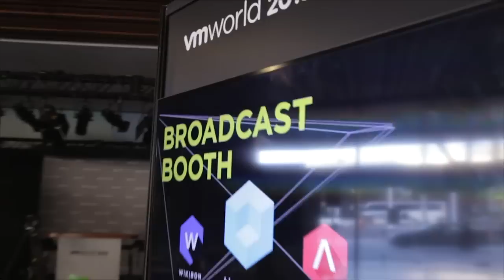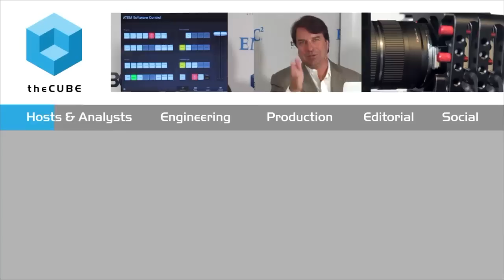Robin Matlock, VMware | VMworld 2015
01. Robin Matlock, VMware, Visits theCUBE. (00:15)
02. Long-Term Messaging at VMworld 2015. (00:55)
03. DevOps Plays a Major Role in the Evolving Ecosystem. (02:04)
04. VMworld Appeals to a Broad Audience. (03:23)
05. The Biggest VMworld Ever. (06:24)
06. What's New This Year. (07:34)
07. Unifying Behind a Common Narrative. (09:28)
08. What's Happening at "The Big Party". (11:36)

VMware looking towards a DevOps future
by Elizabeth Kays | Oct 14, 2015

Many of the presentations at 2015’s VMworld took the long view, looking to the future rather than to the immediate present. Robin Matlock, CMO of VMware Inc., said this was by design. The company wants to address the rapid shifts in techs, especially the rise of DevOps. Matlock appeared on theCUBE, from the SiliconANGLE Media team, to talk about how the ecosystem is evolving.

“The reality is the world is changing. And it’s impacting IT as part of the core of that transformation. “And DevOps is a part of that. How are we going to build applications in this cloud native world? How are we going to do it faster, more agile, and serve our businesses quicker? Well, DevOps plays a key role there, and what we can do is help IT serve that development community.”

Bridging two worlds

This year was the biggest VMworld ever, with more than 23,500 attendees. Matlock said they hoped there was something for everyone at the conference, from tech to business. “I think VMware is doing a lot to help people bridge the two worlds,” she stated.

“And that’s a big part of our philosophy. It’s a big part of how we’re helping customers get from point A to point B and helping the practitioners leverage the skills they’ve built over the last decade—and really apply those to what’s going to be required to them over the next decade.”

Most importantly, the VMware team is rallying behind a common narrative. “That’s really this concept of ‘one cloud, any application, any device,’” relying on a unified hybrid cloud strategy for the “one cloud” component and emphasizing flexible implementation. “We’ve worked really hard to make sure that our customers understand …. what we’re doing is enabling them to deliver modern and traditional applications to their business really in any way they want to consume it.”